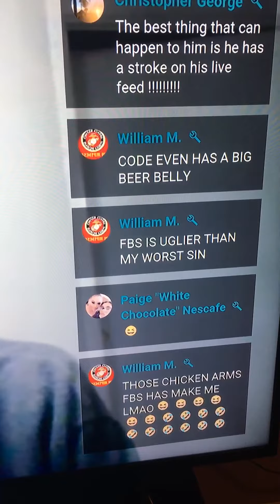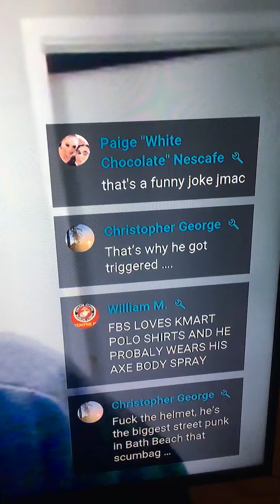Johnny Mac wants you to know …FBS is not good looking at all !! OK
Tony only loves talking about himself. Johnny always talks about other mens looks. Won’t last forever!